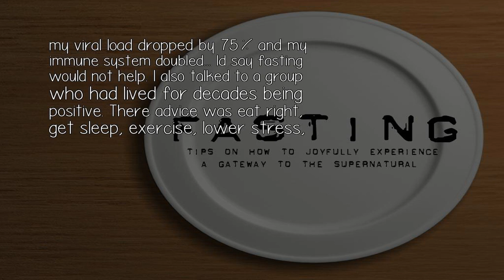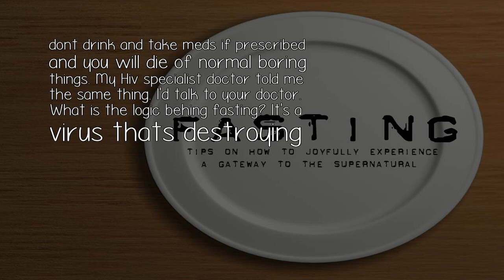Can Prolonged Fasting Help Fight Hiv Aids?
Well considering when I first found out I was poz. And was barely eating, no sleep and drinking and had a low immune system and 47,000 viral load. Then to eating right, sleeping right, low stress and no drinking and